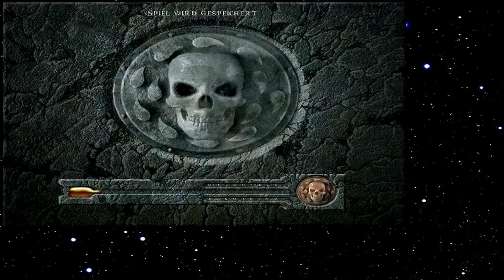Let's Play Baldur's Gate 057 - Wir sind Pleite (Deutsch)